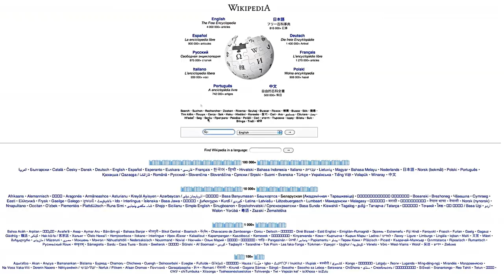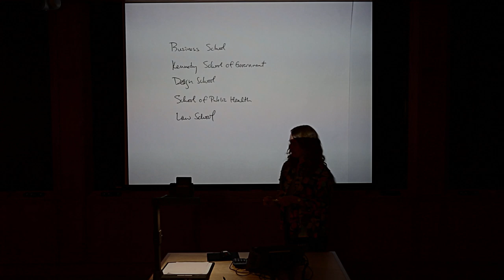Leadership in Education: Re-Imagining Learning | One Harvard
The Doctor of Education Leadership (Ed.L.D.) degree at the Harvard Graduate School of Education is a three-year, practice-based program created as an interdisciplinary effort that offers students access to a wide range of Harvard courses and faculty in Schools across the University.